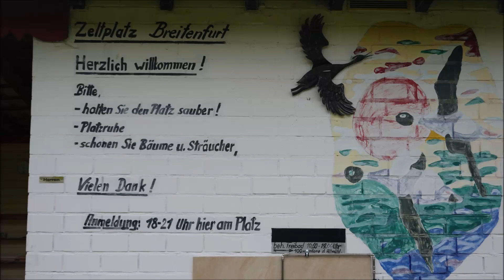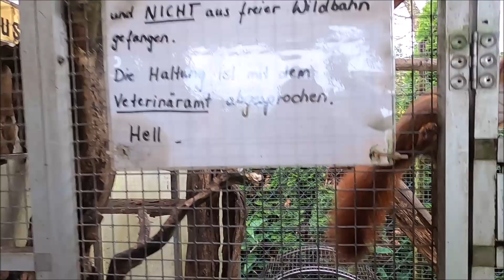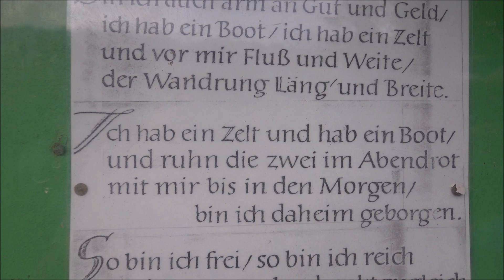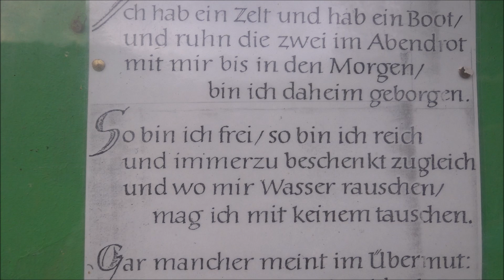⛺️ Zeltplatz Altmühltal (Dollnstein / Breitenfurt) - ideal für Boots- und Radreisende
Während unserer Altmühl-Kajak-Tour übernachten wir auf dem idyllischen Zeltplatz in Breitenfurt. Wir haben uns dort sehr wohl gefühlt und empfehlen den Platz sehr gerne weiter. Er ist sehr gut geeignet für Boots- und Radreisende, und auch mit Camper oder Wohnwagen ist man dort sehr willkommen, um seinen Urlaub in ruhiger und familiärer Atmosphäre zu verbringen.